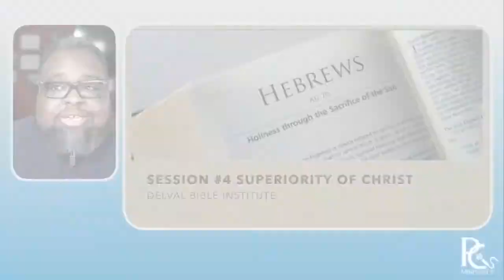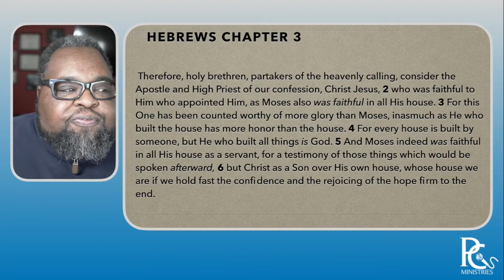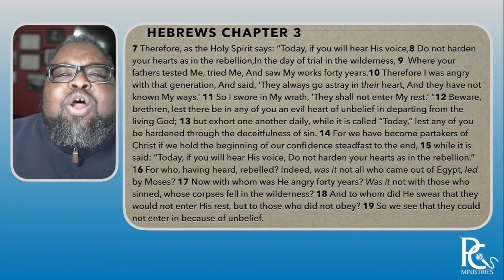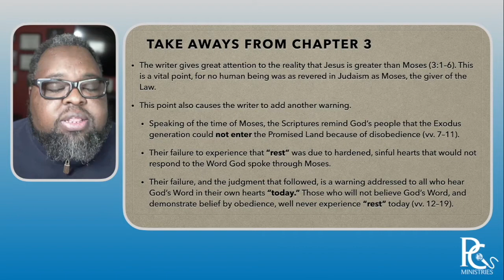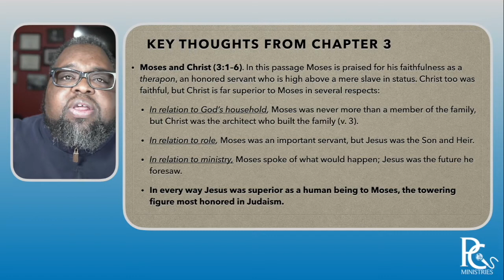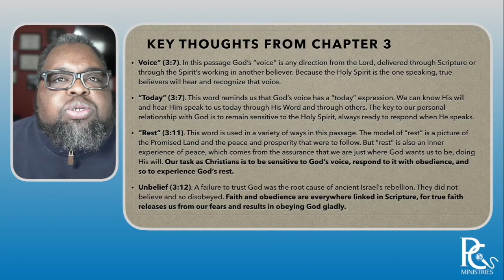Hebrews 3 - ETA